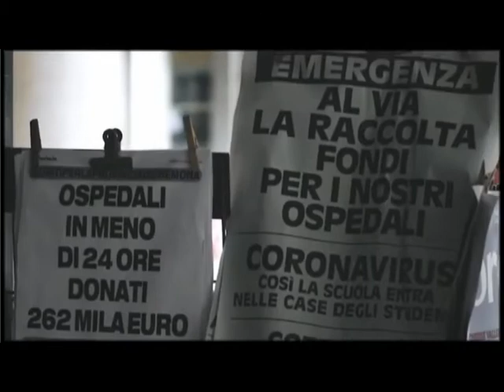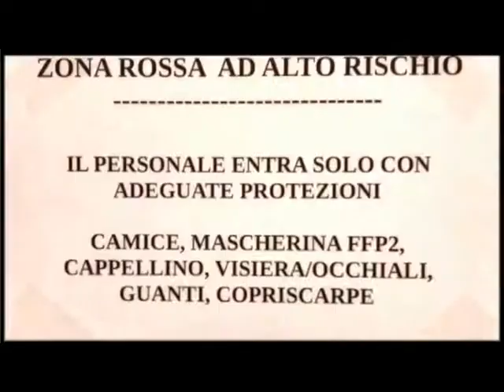MINACCE DI MORTE ALL'EX DG SANITA'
Luigi Cajazzo, ex-direttore generale della Sanità della Lombardia, dopo la recente trasmissione di Report, ha ricevuto una serie crescente di insulti e minacce di morte. Il suo legale ha denunciato il fatto alla Digos che ora sta indagando.